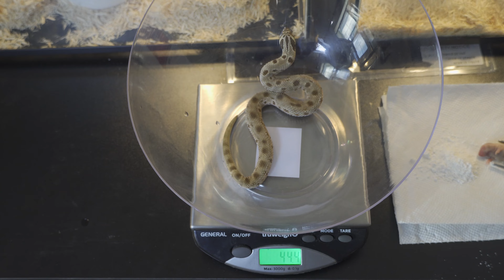4K Hognose Feedings.. Funny clips! 🐍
In this video, I feed 4 of my Hoggies! It was a pretty fun time feeding them today.